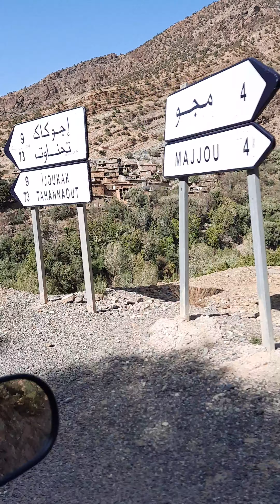4k ijoukak agndiss morocco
4k  ijoukak agndiss morocco